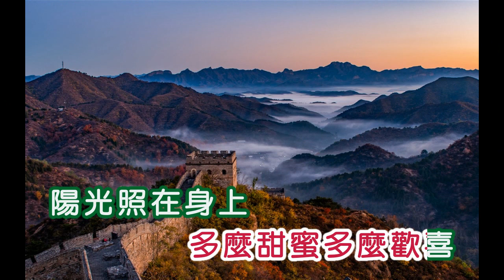美黛 ~ 說不出多歡喜